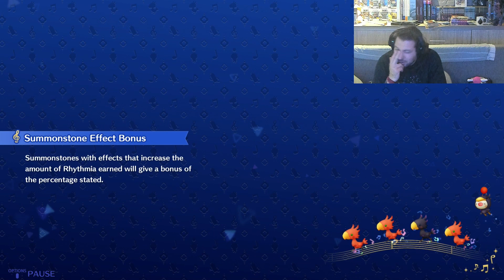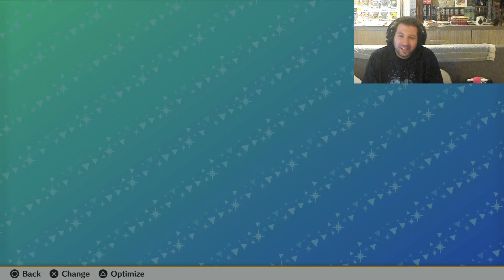Final fantasy theatrythm final bar line: ff16 songs!!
my first playthrough of the ff16 songs in final bar line.
i truly love and adore these songs and i'm happy they put them in the game